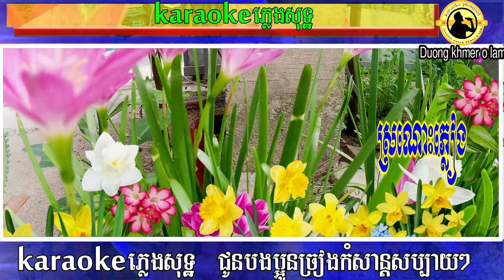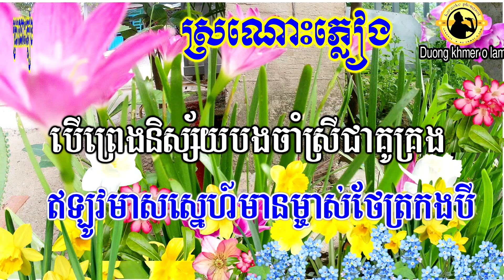ស្រណោះភ្លៀង ភ្លេងសុទ្ធ | karaoke ឈួយ​ សុភាព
សូមស្វាគមន៍មកកាន់ឆានែល Karaoke Khmer Pleng Sot!
នៅទីនេះអ្នកអាចស្វែងរកនិងស្ទួនបទចម្រៀងខ្មែរពីសុទ្ធដែលពេញនិយមបំផុត។
🎤 បទចម្រៀងខ្មែរភ្លេងសុទ្ធ Karaoke 🎤
ចូលរួមច្រៀងជាមួយឆានែល Karaoke Khmer Pleng Sot របស់យើង។
ឆានែលនេះផ្ដល់ជូននូវបទចម្រៀងខ្មែរពីសុទ្ធដ៏ល្បីល្បាញ និងមានច្រៀងជាការ៉ាអូខេ។
🎶 សូមរីករាយជាមួយ Karaoke Khmer Pleng Sot 🎶
បទចម្រៀងភ្លេងសុទ្ធសុទ្ធថ្មីៗ និងល្បីៗគ្រប់គ្រាន់សម្រាប់អ្នក!
channelនេះបង្កើតឡើងធ្វើជា karaoke ភ្លេងសុទ្ធដែលលេងជាអ័កកាដង់យកតាមលំនាំបទដើមសម្រាប់បងប្អូនច្រៀងលេងកំសាន្ត
ដោយលេងជាអ័គការដង់មានការដង់ភ្លេងពិរោះច្បាស់ល្អ មានអក្សររត់តាមភ្លេង ងាយស្រួលក្នុងការច្រៀងតាមការដង់ភ្លេង,អមដោយរូបភាពទេសភាពស្រុកស្រែស្អាតស្រស់បំព្រង។
សូមមិត្តៗចូលរួមទស្សនានិងច្រៀងលេងកំសាន្តទាំងអស់គ្នានូវចម្រៀងមរតកដើមភ្លេងសុទ្ធខារ៉ាអូខេឆ្លងឆ្លើយរបស់ខ្មែរយើង បើមិត្តៗចង់ច្រៀងខារ៉ាអូខេលេងឆ្លើយឆ្លងសប្បាយៗសូមមិត្តៗចុច
 Channel duong khmer o lam
មិត្តៗជួយចុច Sabscrib ម្នាក់មួយផង ដើម្បីផ្តល់កំលាំងចិត្តដល់ខ្ញុំ ធ្វើនូវបទចម្រៀងភ្លេងសុទ្ធឆ្លើយឆ្លងជូនមិត្តៗច្រៀងលេងកំសាន្តបន្តទៀតណាបាទ សូមអរគុណ🙏🙏
In this video, we bring you some of the most unforgettable karaoke moments that will leave you mesmerized.
Our karaoke experts have carefully picked the best performances
 filled with soulful and powerful vocals, smooth rhythms, and captivating melodies. From old classics to
modern hits, this karaoke playlist has something for everyone. Sing your heart out with friends and family,
or simply relax and enjoy